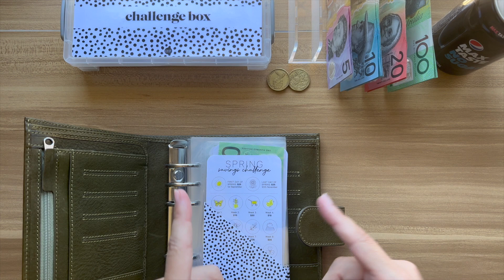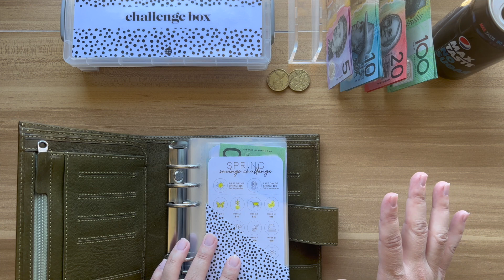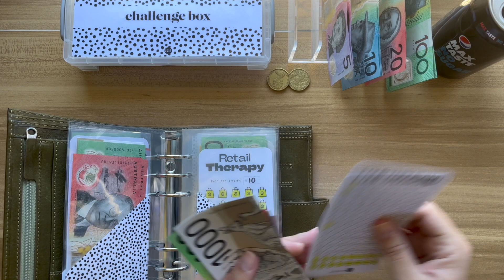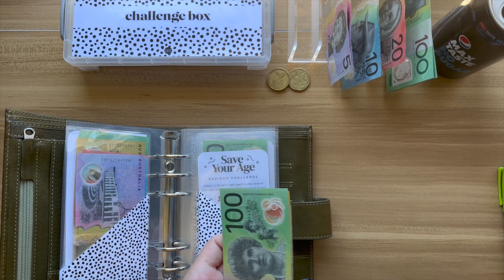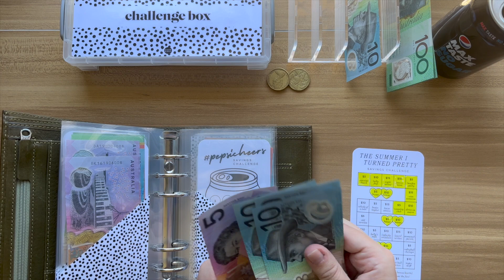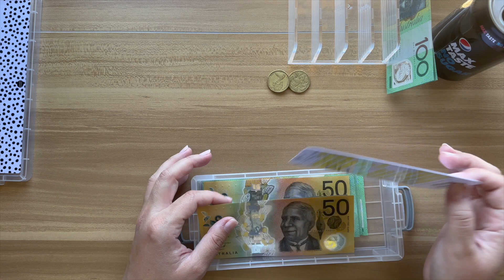Bonus Money! $427 Etsy Cash Stuffing Time! Budgeting Money Budget Cash Envelope System, Saving